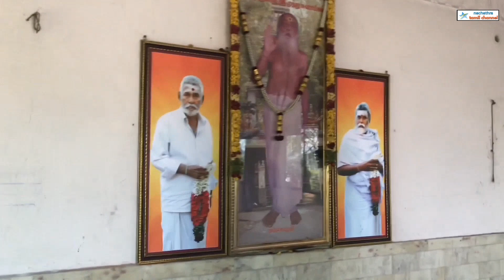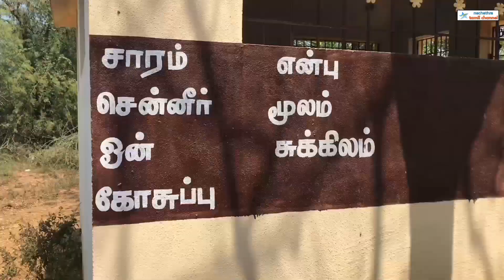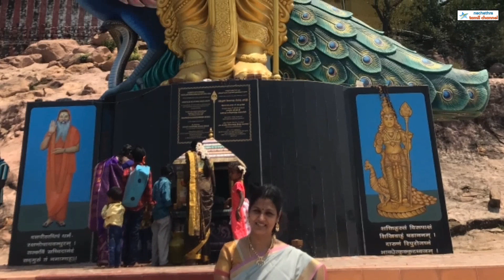மலேசியாவில் உள்ளது போல பிரமாண்ட் முருகன் சிலை நம்ம சென்னைக்கு அருகில்/நடுபழநி/Tamil vlog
The hill temple of Dhandayuthapani Murugan lies in the Kanchipuram district of Tamil Nadu. The temple lies in the village of Perunkarunai. This hill temple lies near Acharapakkam on the Chennai-Thindivanam route. The temple goes by the name of Nadu Palani, as suggested by the Kanchi Periyavar. The temple is amidst ten giant Banyan trees on a beautiful hill. Murugan, also called Kartikeyan, is the God of War.
An arch stands two kilometers ahead of the Acharapakkam village. A Paadal Petra Shiva Sthala is present at Acharapakkam, ten kilometers away from this hill temple.